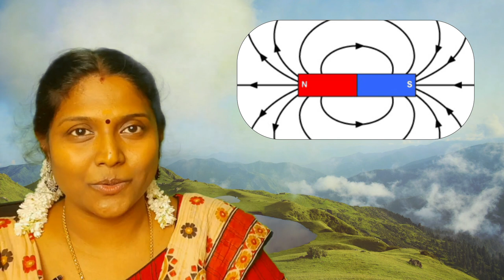இனி நெகட்டிவ் எண்ணங்களை கண்டு பயப்பட வேண்டாம் முரண்படவும் வேண்டாம் ! சங்கரி லட்சுமணன் ஸ்ரீபகவத் ஐயா